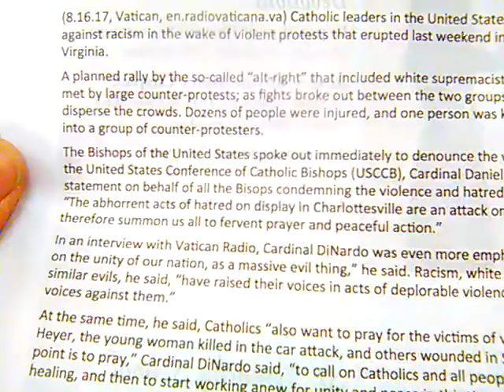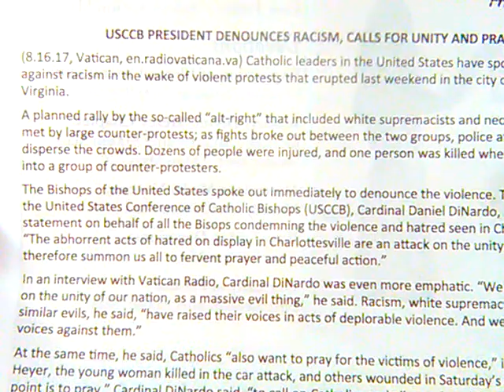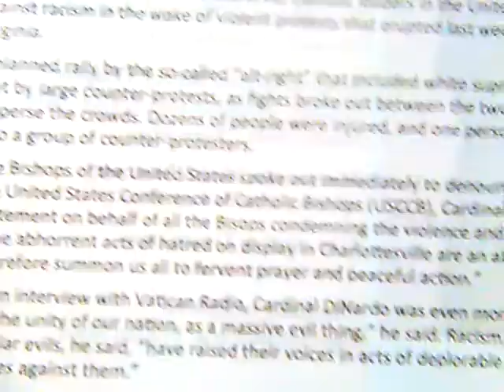9/4/17 CATHOLIC BISHOPS OF AMERICA DENOUNCE ALT-RIGHT & NEO-NAZIS but WHAT ABOUT ANTIFA?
WHY DO BISHOPS jump on liberal bandwagon to denounce so-called "alt-right" & "neo- nazis" but NOT antifa ? The Catholic church even had a questionable association with the Nazis back in the 1940's in Germany. They are RIGHT to denounce fascism on the right, even though some of what is labelled as such is not, in fact; but aside from that, why don't they denounce FASCISM on the LEFT, such as ANTIFA, which is actually a HATE GROUP of it's own, and even being considred by State of California to be labelled a "street gang" or "terror group". are our Catholic bishops conservative or not ? ❤ 🙏 ✝ AcceptChrist2bSaved 👍😇

JESUS SAVES !!🙏
JESUS SAVES !!❤
JESUS SAVES !! ✝

4 THINGS TO DO ASAP:
1) START TALKING & LISTENING  TO GOD: WE CALL this ‘PRAYER’
2) START READING the WORD of GOD: WE CALL this the ‘BIBLE’
3) START HAVING FELLOWSHIP with OTHER BELIEVERS IN GOD
4) START TELLING OTHERS ABOUT GOD & the SALVATION STORY:
JESUS SAVES !!